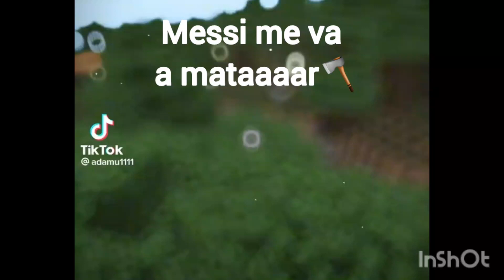Messi me va a mataaaaar Meme